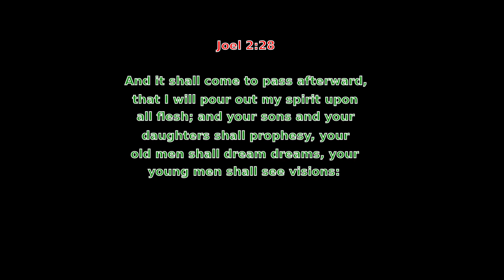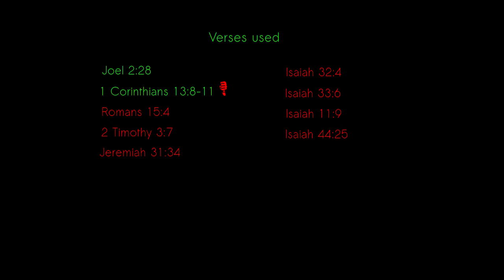231-Paul Is Still a False Prophet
Scripture clearly shows Paul is a deceiver.